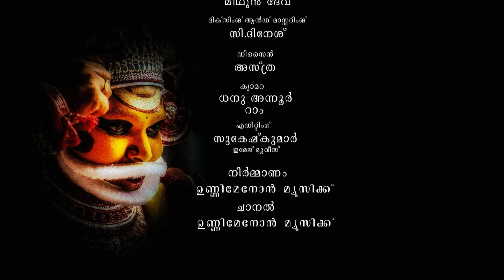Shivamadhavam - ശിവമാധവം | Unnimenon | Balram Ettikkara | Ratheesh Pallavi | muthappan Song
അച്ഛനുവേണ്ടി ഈ മുത്തപ്പൻപാട്ട്.

എന്റെ അച്ഛന്റെ (Late V.K.S Menon DSP) ഇഷ്ടമൂർത്തിയായിരുന്നു മുത്തപ്പൻ. ശമ്പളം കിട്ടിയാൽ അച്ഛൻ രണ്ട് money order അയയ്ക്കും. ഒന്ന് അച്ഛന്റെ അമ്മയ്ക്കും അടുത്തത് പറശ്ശിനിമുത്തപ്പക്ഷേത്രത്തിലേയ്ക്കും! തൊണ്ണൂറ്റിരണ്ടാം വയസ്സിൽ ഞങ്ങളെ വിട്ടുപിരിയുന്നതുവരെ എല്ലാ മാസവും ഒന്നാം തിയ്യതി കൃത്യമായി അച്ഛനിതുചെയ്തിരുന്നു. ഈ മുത്തപ്പഗാനം അച്ഛനുവേണ്ടിയുള്ള എന്റെ സമർപ്പണം.

വടക്കൻകേരളത്തിന്റെ ദൈവസങ്കല്പവഴികളിലെ വർണ്ണസൂര്യോദയമാണ് ശ്രീമുത്തപ്പൻദൈവം! മലയിറങ്ങിവന്ന മുത്തപ്പൻദൈവവും പ്രാർത്ഥനാപരിസരങ്ങളും മറ്റുള്ള ആരാധനാമൂർത്തികളിൽ നിന്നും വളരെ വ്യത്യസ്തമാകുന്നു. മടപ്പുരകൾ ധാരാളമുണ്ടെങ്കിലും പറശ്ശിനി മടപ്പുരയ്ക്ക് പ്രാധാന്യവും പ്രചാരവുമേറെ. വളപട്ടണം പുഴയും പുരളിമലയും കുന്നത്തൂർ പാടിയും മുത്തപ്പനിലെ ഈശ്വരചൈതന്യബിംബങ്ങളായി തെളിഞ്ഞുനിൽക്കുന്നു.
തിരുവപ്പനയായും വെള്ളാട്ടമായും മുന്നിലെത്തുന്ന തെയ്യക്കോലങ്ങൾ കൺകണ്ട ദൈവങ്ങളാകുന്നു. കൈപിടിച്ചും ശിരസ്സിൽ കൈവച്ചും ദൈവക്കോലം നമ്മോടുമൊഴിയും, നമ്മെ ആശ്വസിപ്പിയ്ക്കും!
മടപ്പുരയ്ക്കുമുന്നിൽ പാവമെന്നില്ല ധനികനെന്നില്ല, എല്ലാരുമൊന്ന്.

മുത്തപ്പന്റെ വിനോദം നായാട്ട്. മുത്തപ്പന്റെ പ്രസാദം പയറും തേങ്ങാപ്പൂളും. കൂട്ടിന് വേദങ്ങളുടെ നായക്കൂട്ടം! പാലാഴിവാസൻ തിരുവപ്പന, കൈലാസനാഥൻ വെള്ളാട്ടം! അനുഭവകഥകളും ഐതിഹ്യങ്ങളും ചരിത്രവുമെല്ലാം ഒന്നായി ഓർമ്മകളിൽ ഓളമടിയ്ക്കുന്ന പറശ്ശിനിക്കടവിലെ മുത്തപ്പദൈവസന്നിധിയിൽ എന്റെ വിനീതപ്രണാമങ്ങൾ!

ശിവമാധവം എന്ന് പേരിട്ടിരിയ്ക്കുന്ന ഈ ഗാനമെഴുതിയത് ബൽറാം ഏറ്റിക്കര യാണ്. ഈണമിട്ടത് രതീഷ് പല്ലവി. ജെർസൺ ആന്റണിയാണ് orchestration നിർവഹിച്ചിരിയ്ക്കുന്നത്. Dhanu Aannur ന്റെ ദൃശ്യാവിഷ്ക്കാരം. ഈ സംരഭത്തിന്റെ പിന്നിൽ പ്രവർത്തിച്ച എല്ലാവർക്കും എന്റെ അകം നിറഞ്ഞ സ്നേഹമറിയിക്കട്ടെ.
എല്ലാ പ്രിയപ്പെട്ടവർക്കും മുത്തപ്പന്റെ അനുഗ്രഹമുണ്ടാകുവാൻ പ്രാർത്ഥിച്ചുകൊണ്ട് ഈ ഗാനം പറശ്ശിനിമുത്തപ്പപാദങ്ങളിൽ സമർപ്പിയ്ക്കുന്നു. അച്ഛന്റെ ഓർമ്മകളും ഞാനും മുത്തപ്പസന്നിധിയിൽ തൊഴുതുനിൽക്കുന്നു!!🙏🏼

ഉണ്ണിമേനോൻ.